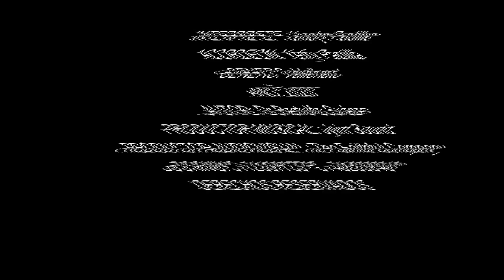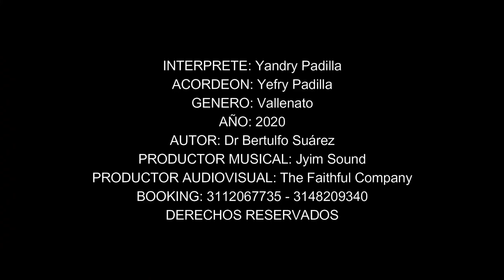ESE BESO - Yandry Padilla (Video Oficial) VALLENATO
CONTIGO NO VOY A VOLVER